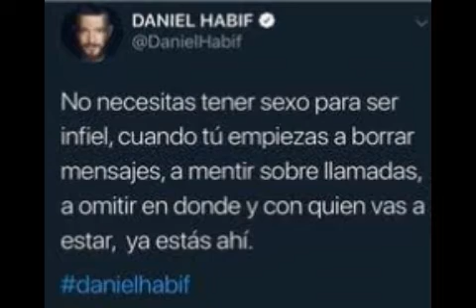INFIELES - BRAGI X JOTA RODRIGUEZ BEATS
Tema: Infieles
Autor: Bragirap
Beat: Jota Rodriguez

Mil gracias Jota, por permitirme usar este excelente beat, gracias por aportar tanto al rap Venezolano!

"LOS MÍOS VAN A LEVANTAR EL PUÑO SIEMPRE"